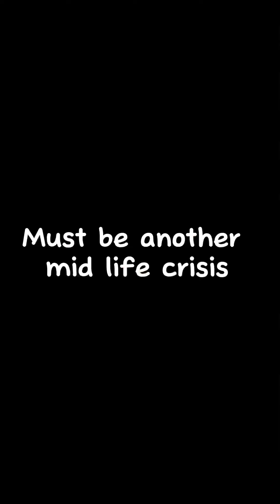🕉️Psychedelic Sunday👁️ 2 grammes of Golden Teachers🤡👹👽